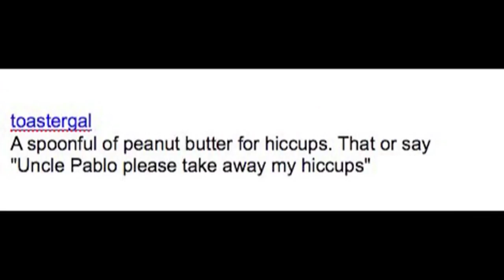The Quicker Way!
Hope you've all been well and that your weeks have been good. Enjoy your weekends and touch some people for me.
x
n